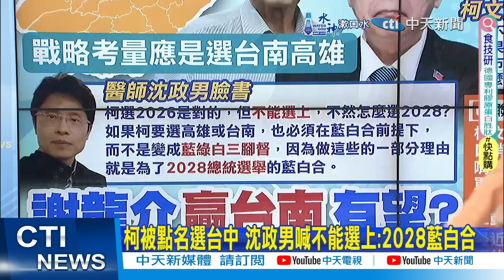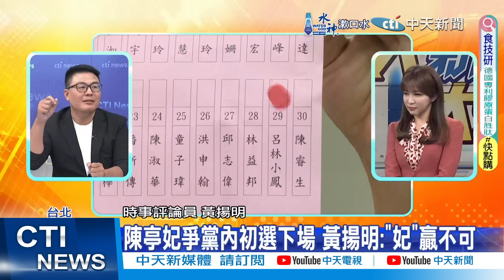【張雅婷報新聞】柯2028還有望?郭正亮大膽預言"可能跟"她"合作｜周玉蔻爆民調贏30% 陳亭妃:選到底 不會退後 精華版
00:47 2026選台中?柯喊台南.高雄 醫:可選但不能選上
01:23 柯2028還有望?郭正亮大膽預言"可能跟"她"合作
04:55 周玉蔻爆民調贏30% 陳亭妃:選到底 不會退後
05:35 賴2招保林俊憲? 謝寒冰:陳亭妃恐跟民進黨決裂